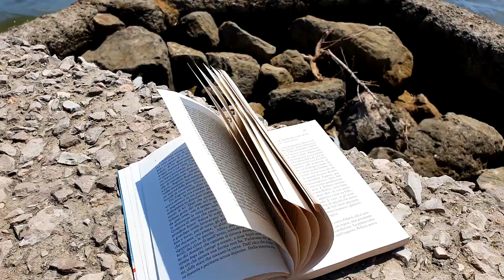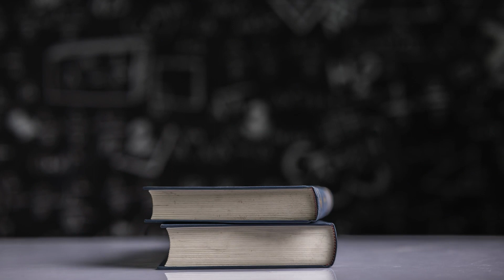Sur la Route de la Soie Marco Polo. Le Rendez-vous Rive Gauche/ Le Prix Littéraire Marco Polo Venise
Joie de rappeler que la traduction est la langue de la Paix. Engagement pour porter la voix des valeurs humanistes grâce à la connaissance des textes fondateurs de l'Humanité.
Allons vers le monde pour aller vers notre monde, le livre restant un passeport pour la vie !